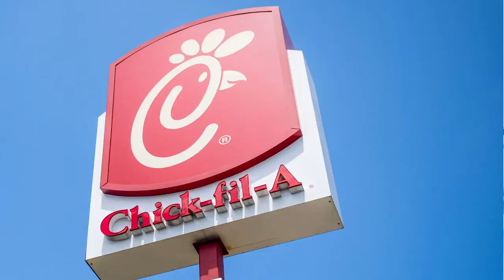CHICK-FIL-A ROACHES? Hit w/ 30 HEALTH VIOLATIONS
30 violations found inside South Florida Chick-fil-A ...a whole lotta roaches
Maaaaaaan!!!